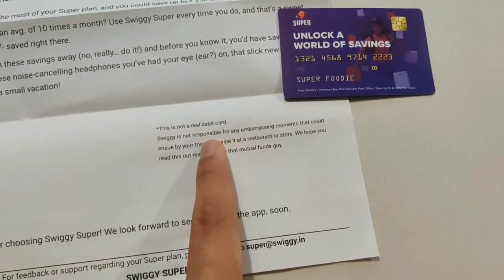CARB CYCLING | BASIC GOLF PRACTICE | HIIT VS WEIGHT LIFTING | HOME WORKOUT AND MORE...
Helpful links:

⚖️Weighing scale⚖️

⚖️Kitchen weighing scale⚖️

🥗Kitchen must have's🥗:

Protein powder

Soya chunks

Resistance bands

Foam roller

Listen ad-free with YouTube Premium
Song
Midnight
Artist
Chinsaku
Album
See ya. . .
Thematic, Inc; UMPG Publishing, PEDL, and 5 Music Rights Societies
Song
Anymore (NDAF Chill Remix)
Artist
Dylan Rockoff
Album
Semicolon & Parentheses (Deluxe)
Thematic, Inc; IMPEL, ModernWorksPub, and 1 Music Rights Societies